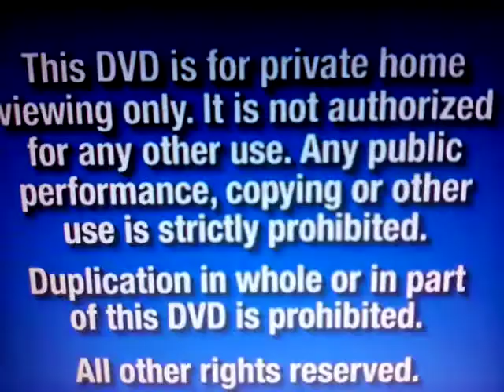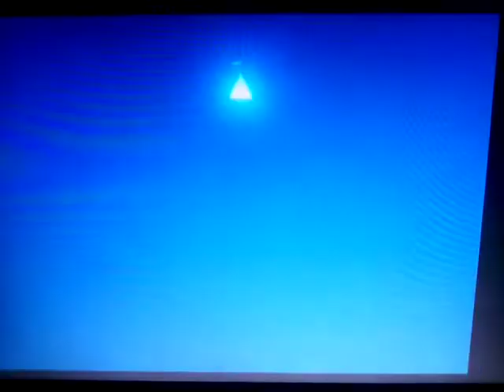Opening To Snow White And The Seven Dwarves (1937) Platinum Edition 2001 DVD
The One That Started All Of The Disney Movies! it all began in 1937.

1: FBI Warning Signs
2: Main Menu (skipping the walt disney home video logo)
3: THX Broadway (1997 DVD) Trailer
4: Disney DVD 2002 Logo
5: WaltDisney Pictures Logo (1985)
6: Begin.

remastered version has the RKO Logo